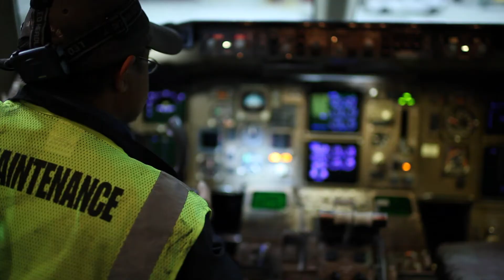Value of Aerospace and Manufacturing Apprenticeships to Washington State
Hear from AJAC apprentices on how they use apprenticeship to advance in their career, improve their quality of life, become self-reliant, increase their confidence and better support their families. Learn how AJAC's apprenticeship enabled Washington State aerospace and advanced manufacturing companies to achieve an ROI on their employee training and increased their productivity and competitiveness in the market place.

Find out how you can launch your career in aerospace or manufacturing through apprenticeship

Find out what kind of ROI your company can achieve with AJAC's apprenticeship